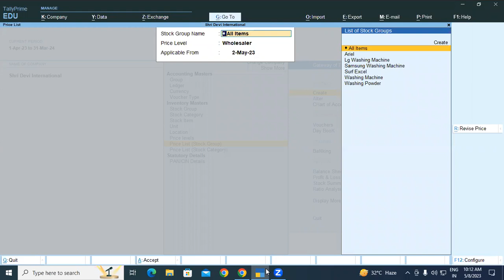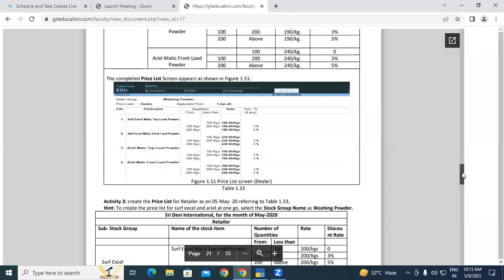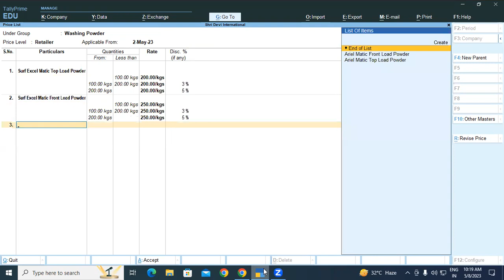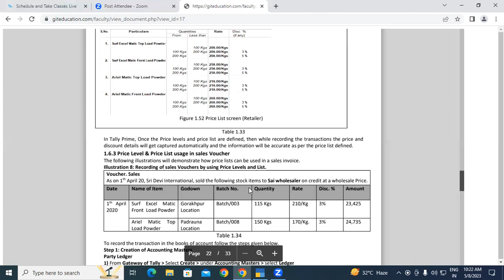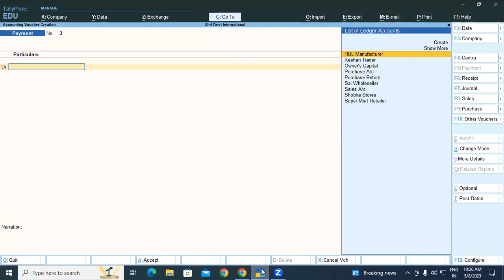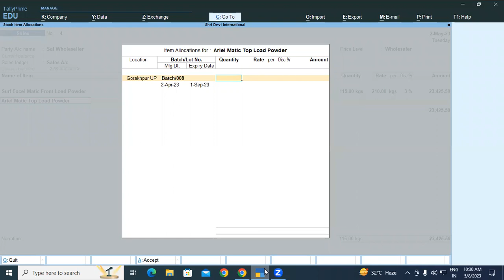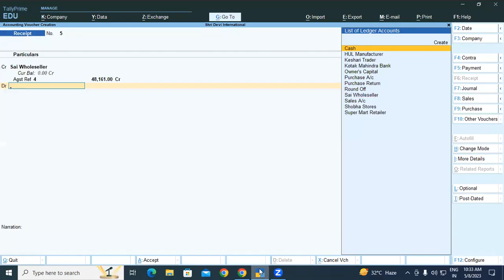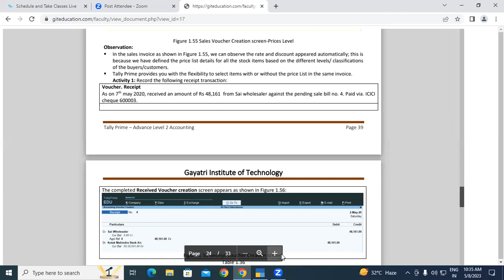How to create Price List for Dealer | Advance Tally Prime | GIT Education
In this video we will learn about, How to create Price List for Dealer ?
Advance Tally Prime